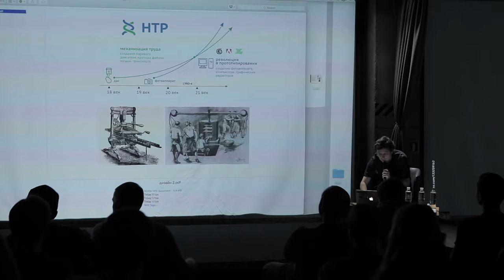Design Days з Антоном Шнайдером в FEDORIV HUB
19 марта в FEDORIV Hub состоялась лекция Антона Шнайдера.